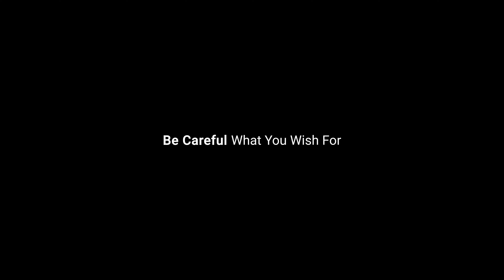Sri Ganganagar Me Itni Baarish Kabhi Nahi Hui 😱 Army Bulani Padi | Vlog 132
➡️Main Camera
➡️Rode Video Mic Me
➡️Chair I Use

About Nishkam :
I am just a guy with a camera in hand who love making movies.

nishkambhatia nishkam bhatia vlogs nishkam bhatia vlog nishkam bhatia dji osmo pocket 2 cycling sri ganganagar vlogs